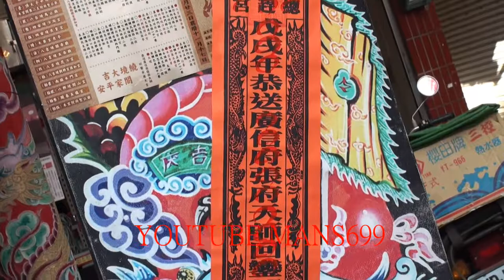2018 12 16台南市總趕宮送天師香條